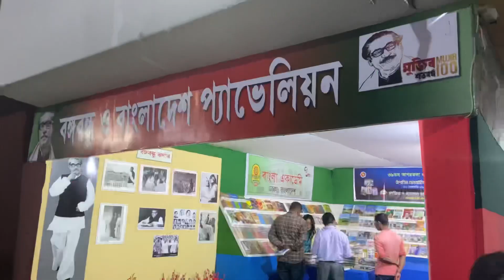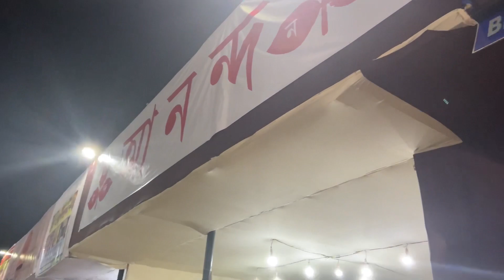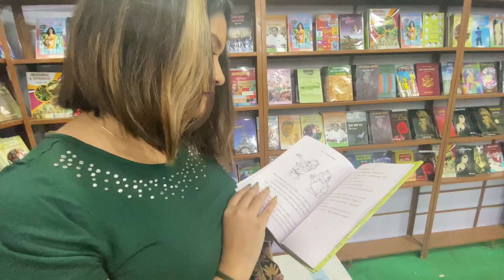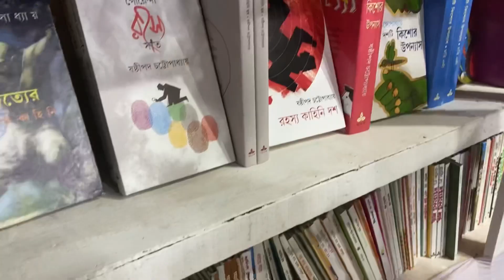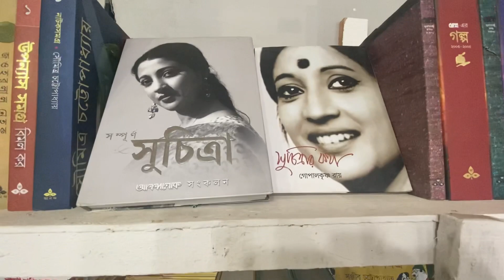Agartala Book Fair 2021| Dipankar এর ছোটবেলার Inspiration কে? Bangla_Vlog | Boi Mela Tripura